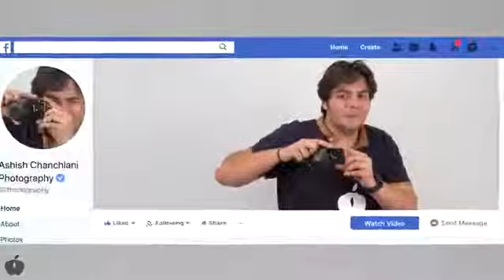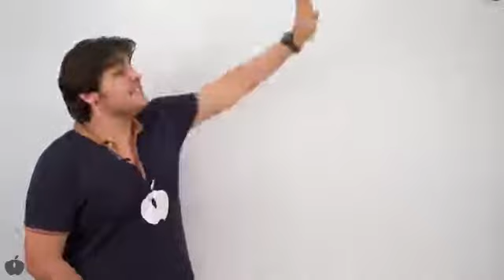Double Apple iFhone _ iPhone Parody _